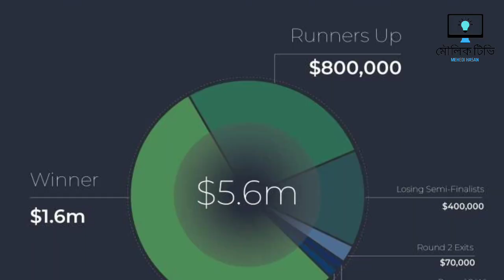একটুর জন্য বাংলাদেশ মিস করলো!💵 ৪ কোটি টাকা | Bangladesh cricket | মৌলিক Tv